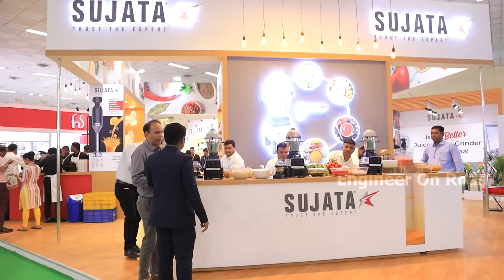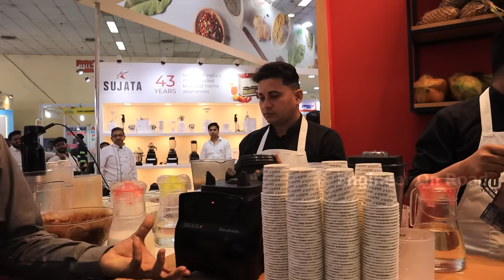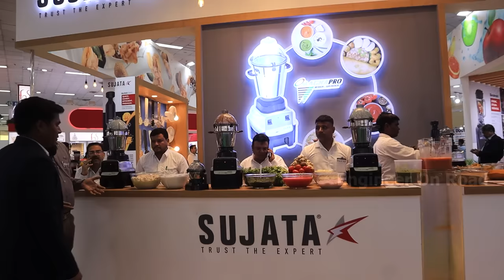Sujata Powerful Mixer Grinder Review live | Best mixer grinder in 2023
In this we will talk about sujata upcoming poerful mixer grinder and review all the products range .
     Sujata has built its legacy over forty years, with its mixer grinder, trusted and loved by housewives across India for excellence in performance and proven durability.

sujata mixer
sujata mixer grinder price
sujata juicer mixer grinder
best indian mixer grinder